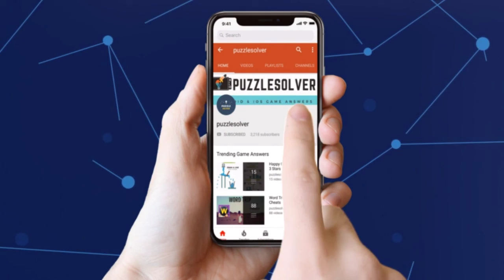Wordscapes Daily Puzzle April 14 2019 | Wordscapes Daily Answers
Here are the answers to all the Wordscapes Daily Puzzle Sunday April 14, 2019

If you need help with Wordscapes In Bloom Daily Puzzle for April 14 2019, check this playlist